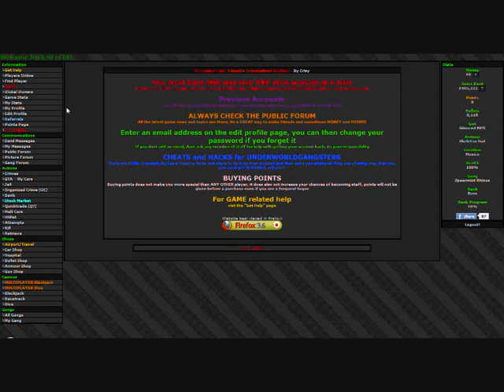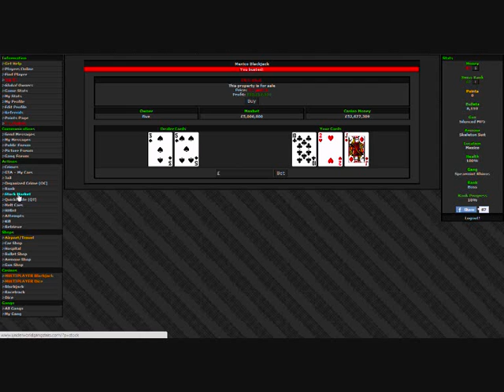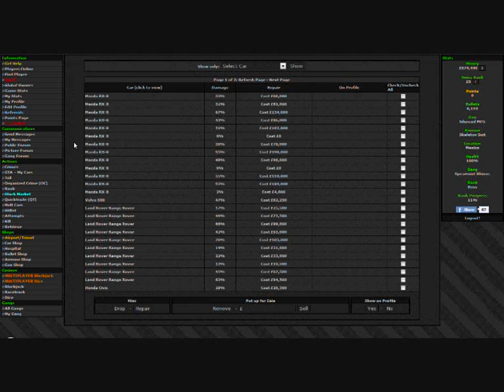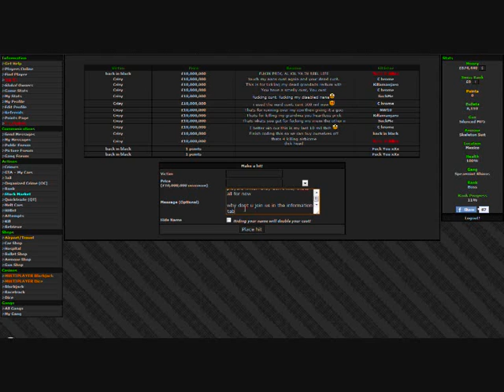UnderWorld Gangsters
JOIN